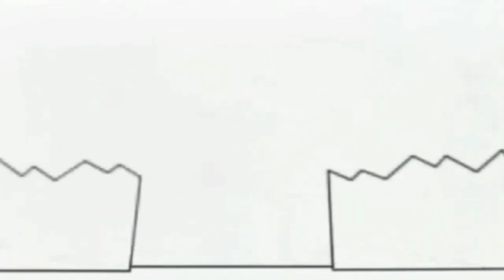13 червня 2022 р.